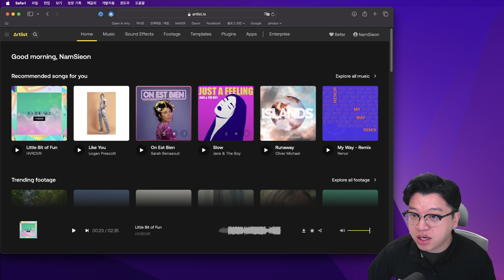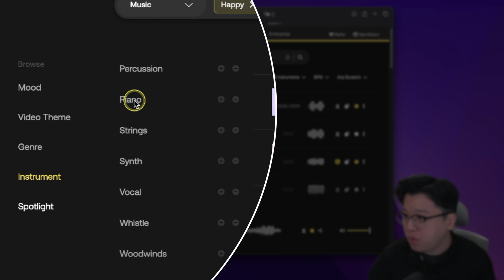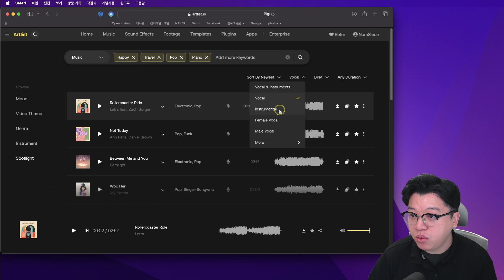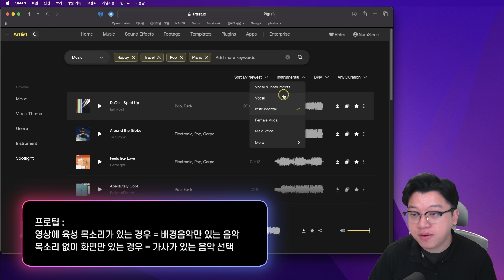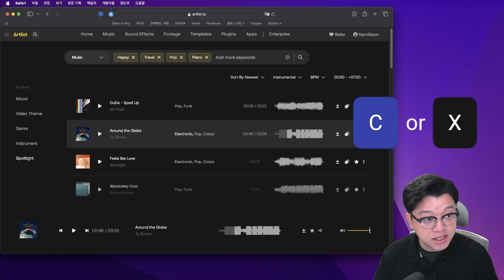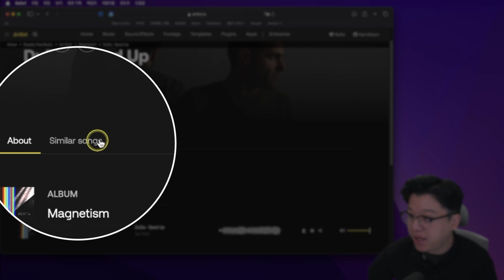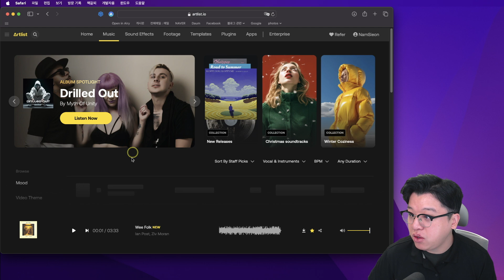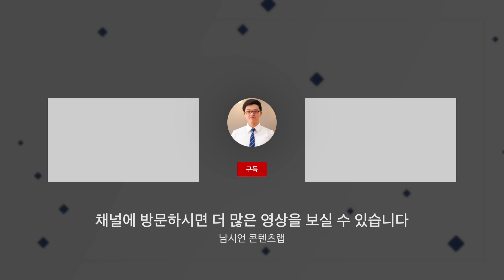아트리스트 동영상에 잘 어울리는 배경음악 찾는법 7가지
00:00 - 인트로
00:56 - 1 브라우징 필터
03:42 - 2 정렬 옵션 활용
06:01 - 3 키보드 단축키 활용
07:15 - 4 비슷한 노래 찾기 기능
07:56 - 5 아티스트 또는 앨범 탐색
08:26 - 6 음악에 별표 표시하기
09:20 - 7 스팟라이트 기능 활용

파이널컷 책 소개